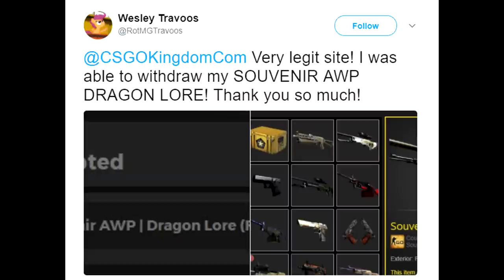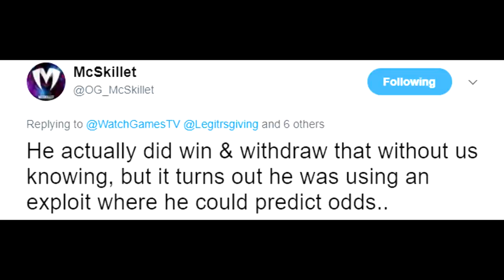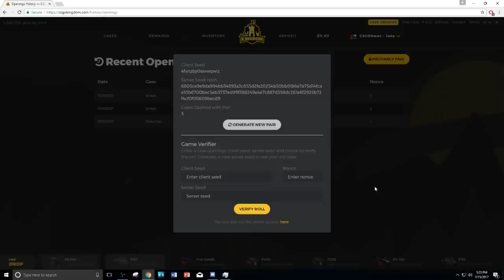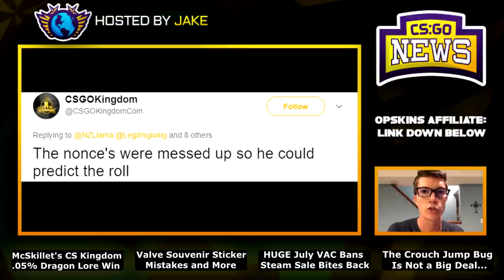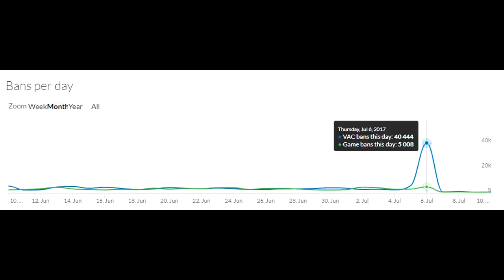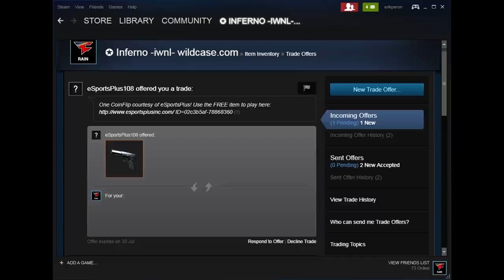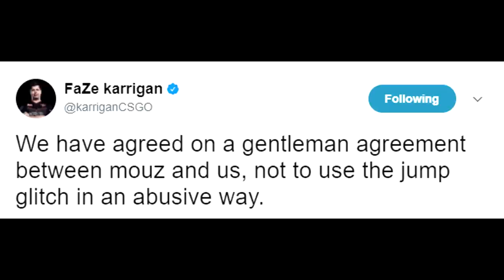The .05% Souvenir Dragon Lore Bug, HUGE Ban Wave, Crouch Jump Bug, FAKE BOTS, Valve Souvenir Mistake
00:16 - Winning a .05% Dragon Lore on CSGO Kingdom
1:27 - Guy Exploited a "bug" to Win the Souvenir DLore
1:37 - McSkillet Waits Over 30 Hours to Announce the "bug"
3:21 - No Provably System on The Site Either
4:34 - Valve Souvenir Sticker Mistakes!
5:32 - July Full of HUGE Vac Ban Waves!
6:23 - Fake Steam BOTS OUT OF CONTROL
6:47 - New Gambling Site Scam/Strategy
7:12 - Crouch Jump Big LEGAL at the Major!
7:32 - Several Teams Agreeing Not to Use the Bug!